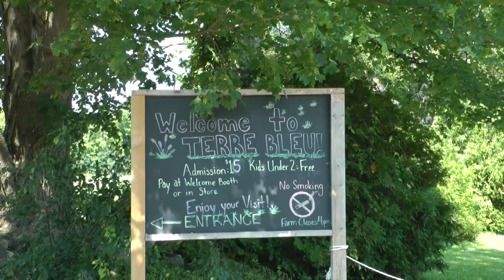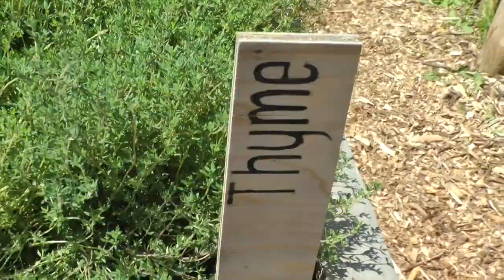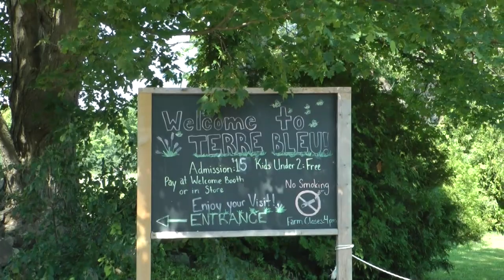🇨🇦 Thăm vườn hoa oải hương - Terre Bleu Lavender Farm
Hôm nay Loan dắt các bạn ddi tham quan vườn hoa oải hương tại thành phố Milton cách Toronto 40 phút lái xe. Chúc cácc bạn xem clip vui vẻ.